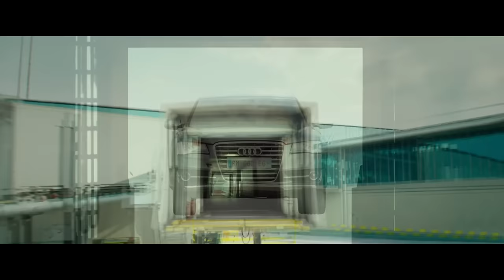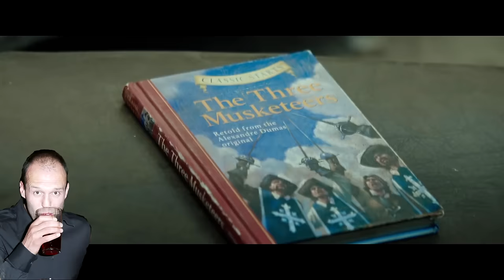Awfully Good Movies - THE TRANSPORTER REFUELED (2015)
Jason Statham is back whooping ass and blowing up things on the big screen with this weekend's MECHANIC: RESURRECTION, so Awfully Good Movies is here with another Jason Statham sequel, but one without the balding badass himself: THE TRANSPORTER REFUELED, starring Ed Skrein and Ray Stevenson! Yes, between being Darrio and tormenting Deadpool, Ed Skrein was given the unenviable task of replacing Jason Statham as transporter Frank Martin in the fourth TRANSPORTER flick. And though it skidded out with audiences and critics, you'll find it's got plenty of the gravity-defying action and sexy babes that the TRANSPORTER franchise is known for. But before we check this flick out, I think I should remind you all what the Transporter's three rules are...

RULE #1: Never change the deal.

RULE #2: Never open the package.

RULE #3: Never feed the Transporter after midnight.

RELEASE DATE: 4 September 2015 (USA)